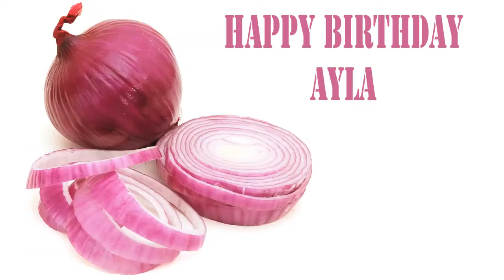Ayla Fruits & Frutas - Happy Birthday